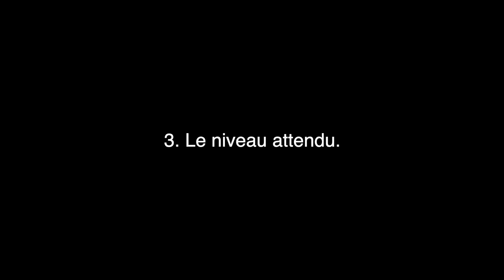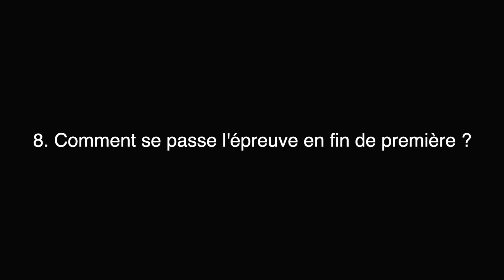La spécialité Histoire, Géographie, Géopolitique et Sciences Politiques (HGGSP) [En Première]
La fin de l'année scolaire arrive et beaucoup de futurs premières se posent peut-être la question de quelle spécialité est faite pour eux.
Voici une mini Web série qui présentera chaque spécialité proposée par l'éducation nationale pour le nouveau baccalauréat.

✰ Aujourd'hui Lilou vous a présenté la spécialité Histoire, Géographie, Géopolitique et Sciences Politiques (HGGSP).
Si vous avez davantage de questions sur la spécialité n'hésitez pas à les poser en commentaire.

✰ Timecode ✰
00:00 - Intro
1:15 - Presentation
2:24 - L'organisation des cours
2:59 - Le niveau attendu
3:44 - Les devoirs
5:11 - Les débouchés :
6:26 - Pourquoi tu l'as choisi ?
7:21 - Pourquoi la conseilles-tu ?
7:58 - L'épreuve en fin de première

✰ Mercredi on se retrouve pour une vidéo sur la spécialité Sciences économiques et sociales (SES) avec Camille

Igraal : 3€ gratuit dès ton inscription en passant par ce lien
Winiit : Prends en photo tes tickets de caisse pour gagner de l'argent. Utilise mon code 00QOPR pour recevoir dès le début 200 crédits ! (5 000 Crédit = 5€)
BeMyEye : Je t'offre 1 € de bonus sur ta première mission en magasin ! Tu as juste besoin de prendre en photo des articles en magasin, un moyen super facile de gagner de l'argent sur ton temps libre. Mon code de parrainage : xqqlx9w.

✰ Mon équipement ✰
  ➭ Appareil photo principal :  Canon EOS 1300D
  ➭ Microphone : Bird UM1
  ➭ Caméra vlog : iPhone 8, Go Pro Hero +
  ➭ Montage : final cut pro

EP S1